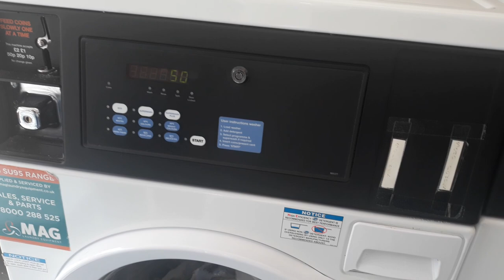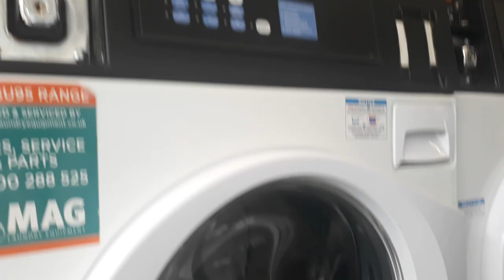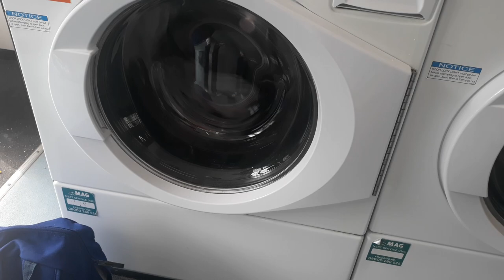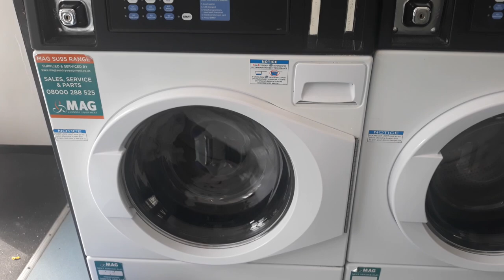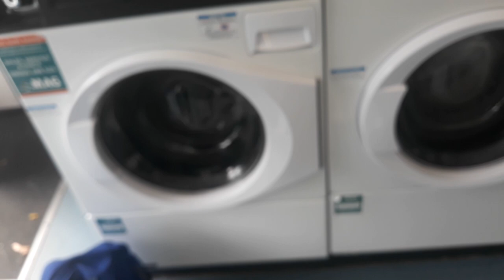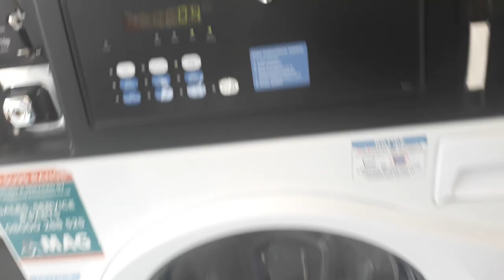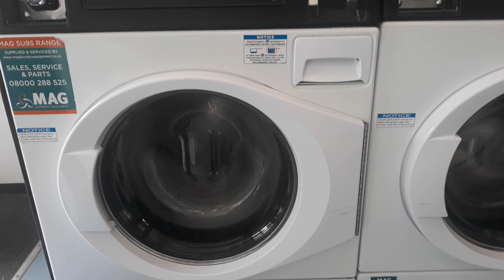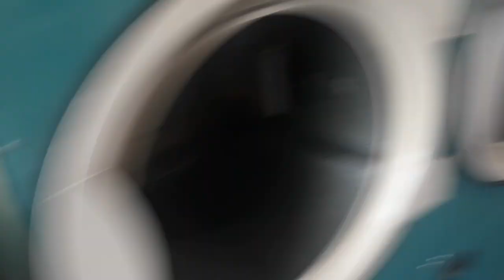Launderette visit with TheLaunderetteExplorer UK- MAG/Speed Queen JFNJXASP303EW6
Hello guys so this was the 2nd launderette i visited yesterday along with TheLaunderetteExplorer UK. Here we filmed a MAG branded Speed Queen machine. This was a very good machine to use but This did some very wierd spins, it just ramped down and up constantly on the inter spins. We then used a electrolux dryer after we washed in the Speed Queen. We both visited 1 more Launderette on Friday and a video of that should be out on the weekend! Enjoy watching and STAY SAFE!!